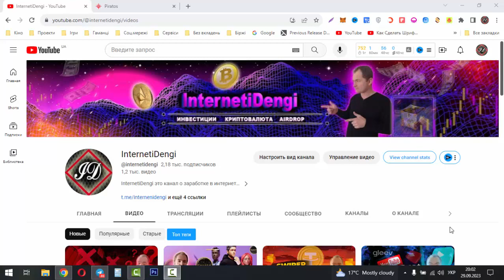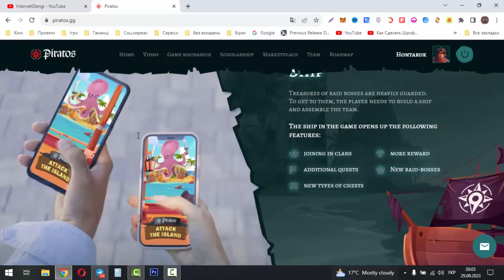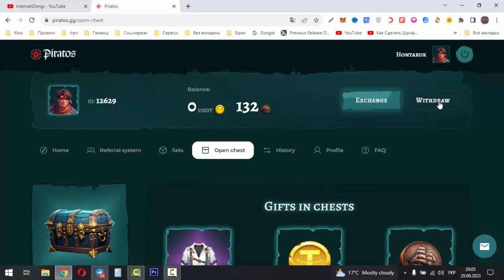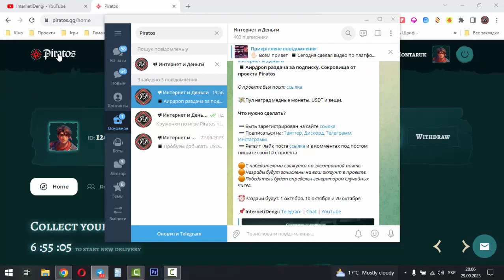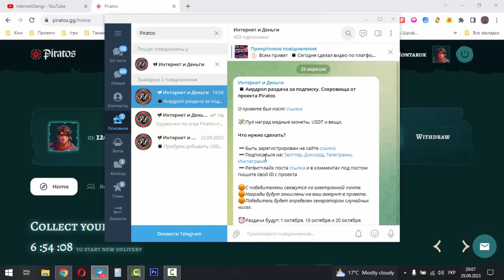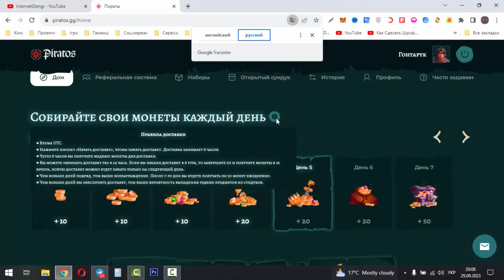Добываем USDT и не только в игре Piratos плюс айрдроп